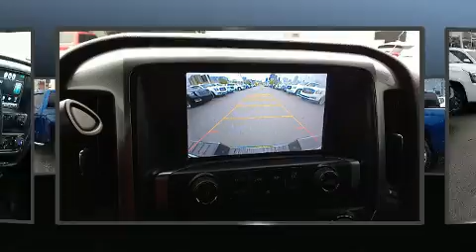2015 Chevrolet Silverado 1500 LT in Nashville, TN 37203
Beaman Toyota
1525 Broadway (Downtown Nashville)

Here's a great deal on a 2015 Chevrolet Silverado 1500. This 4 door, 6 passenger truck just recently passed the 60,000 mile mark! It features an automatic transmission, rear-wheel drive, and a powerful 8 cylinder engine. Top features include a split folding rear seat, front and rear reading lights, a trip computer, a rear step bumper, an outside temperature display, fully automatic headlights, heated door mirrors, and remote keyless entry. Premium sound drives 6 speakers, providing you and your passengers a sensational audio experience. Safety equipment has been integrated throughout, including: dual front impact airbags, head curtain airbags, traction control, brake assist, a security system, onStar, and 4 wheel disc brakes with ABS. Electronic stability control ensures solid grip atop the road surface, no matter how challenging the driving conditions. Our sales reps are knowledgeable and professional. We'd be happy to answer any questions that you may have.